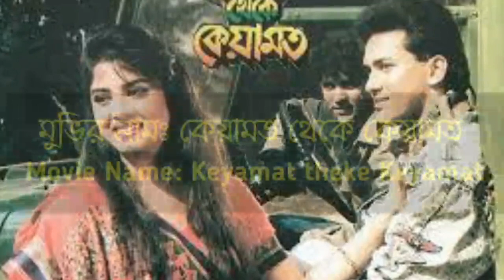সেরা ১০ বাংলা সিনেমা যেগুলো বক্স অফিস কাপিয়ে দিয়েছিলো।Top 10 best Bangla movie ever.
Top 10 Highest Grossing Bangladeshi Movies of All Time | Dhallywood News. There are many good movies produced in Bangladesh every year. Let’s take a look of Top 10 Highest Grossing Bangladeshi Movies of All Time | Dhallywood News

Aynabaji is a crime thriller highest grossing Bangladeshi Movie starring Chanchal Chowdhury, Masuma Rahman Nabila, Bijori Barkatullah at the lead role.

Shikari is an action film which is the remake of South Indian film. Sikari movie starring Shakib Khan, Srabanti Chatterjee, Rahul Dev at the lead role.

Boss 2 is a joint film of Indo-Ban. Boss 2 movie starring Subhasree Ganguly, Subhashish Ganguly, Jeet at the lead role.

Keyamot Theke Keyamot which is the remake of Aamir Khan Film starring Salman Shah, Mousumi, Wasimul Bari Rajib at the lead role. Though the film released in 1993 still one of the highest grossing Bangladeshi film of all time.

Dhaka Attack is a crime thriller action film which got massive success in Box office. Starring Arifin Shuvo, Mahiya Mahi, ABM Sumon at the lead role.

Nabab (2017) Starring Shakib Khan, Subhasree Ganguly, Aparajita Adhya at the lead role which also the remake of a south film. Shopner Thikana (1995)

Shopner Thikana is a romantic Bangladeshi film starring Salman Shah, Shabnur, Sonia at the lead role.

Beder Meye Josna (1989) still highest grossing Bangladeshi film of all time Anju Ghosh, Ilias Kanchan, Mithun. Ilias Kanchan movie still highest grossing in Bangladesh.

মাসিক আয়ে শীর্ষ ১০ ধনী বাংলাদেশী ইউটিউবার
Top10
YouTuber
Top 10 rich You-Tubers
Top10RichestPeople
Top 10 Richest People In Bangladesh 2019
Trendz Now
Top 10 Richest You-Tuber In Bangladesh 2019
Top 10 Richest You-Tuber In Bangladesh
Top 10 Richest You-Tuber
Top 10 Richest YouTuber In Bangladesh 2019
Top 5 Bangladeshi Youtuber
Tawhid Afridi
Salmon TheBrownfish
Bangladesh Top10 YouTuber Ranking 2019
Top 15 YouTuber In Bangladesh 2019

new natoknatok
new funny video
new short films 2018
dubbed in hindi 2019 full
new movie
new drawing
new farjana drawing
academy
movie download
movies
movies 2018 full movies
movie trailers
movies 2019
movie clips
movie soundtracks
movie songs
movie update
movie
movie trailers
movies 2019
movie clips
movies for kids
movie soundtracks
movie update
movie
movie trailers
movies 2019
movie clips
movies for kids
movie soundtracks
new movie download
new movie download tamil
new movie download 2018
new movie dubbed in hindi
2019
new movie doraemon
new movie diljit dosanjh
2019
2019
new movie doraemon
2019
new movies 2019 hindi
bollywood hd
2019